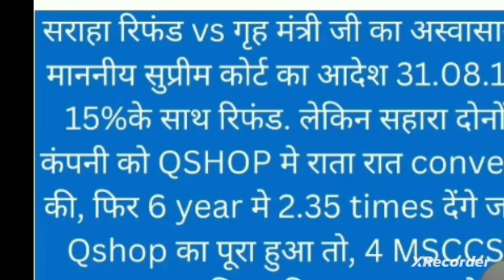June 14, 2024, Sahara India latest news,2024 में कब मिलेगा Sahara India, के निवेशकों का पैसा, देखलो